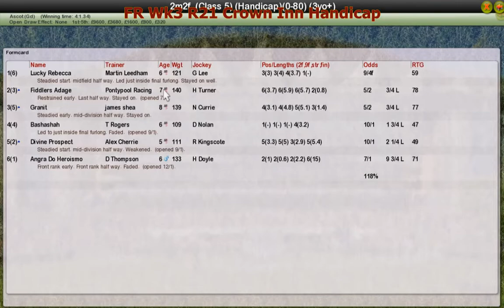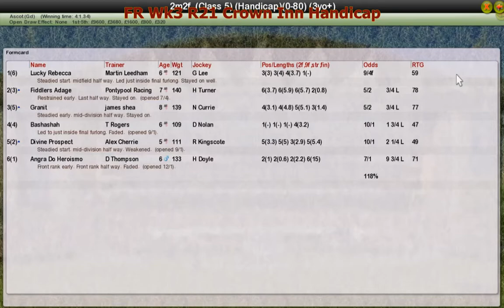FR Wk3 R21 Crown Inn Handicap